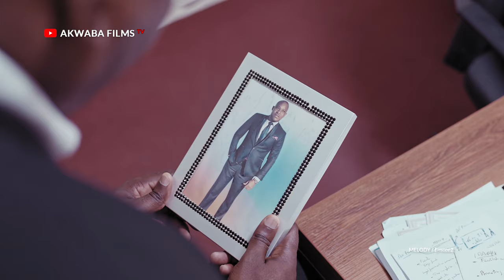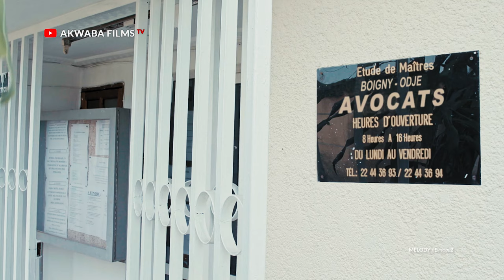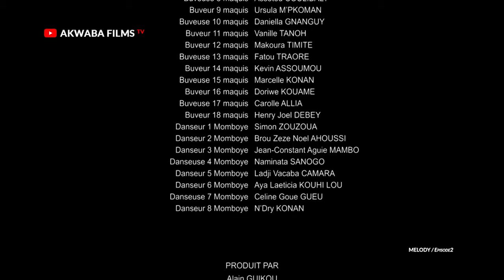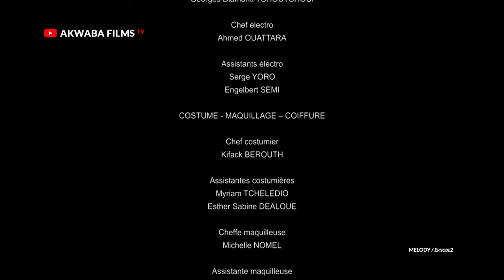Episode2 MELODY, La victoire en chansons | Confession | Film 4K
Confession
Fadoul demande à son avocat Ethan d’intimider Gina. De son côté, Momo, le frère de Gina, découvre qu’il a été adopté ; c’est pourquoi l’héritage de l’école ne lui revient pas... Pendant ce temps, le roi du coupé-décalé Serge Beynaud rend visite à Ashley.

Réalisation : Alain Guikou
Catégories: Séries et films TV •Comédie musicale
Casting: Andrea Gouré, Hicham Meroueh, Gabriel Zahon, Serge Grah